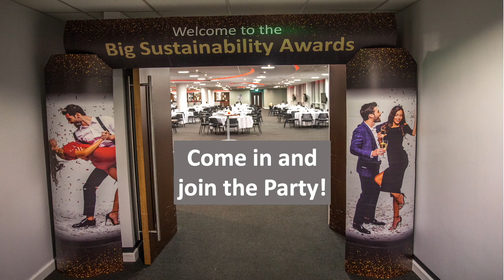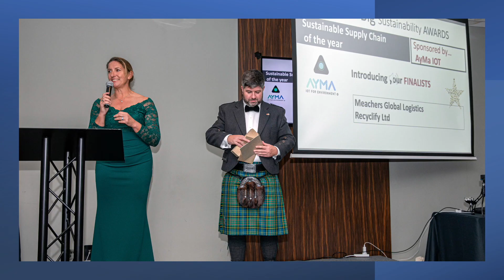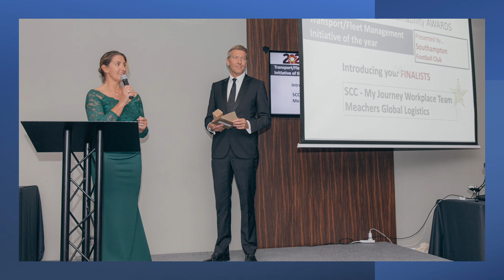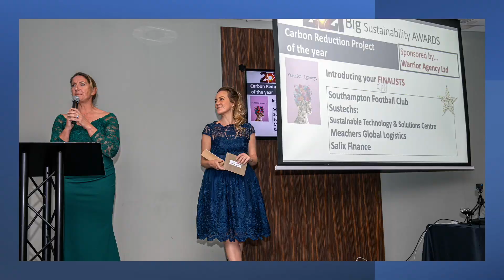Big Sustainability Awards 2021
Rewarding the products, technologies, services, innovations, and experts making their mark today...as well as those organisations that implement them on their sustainability journey and drive to net-zero carbon.